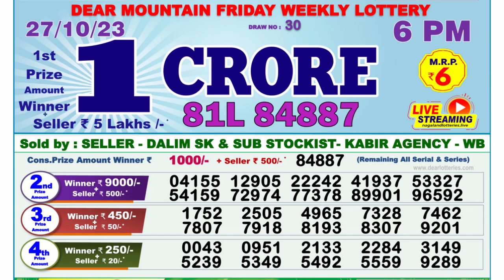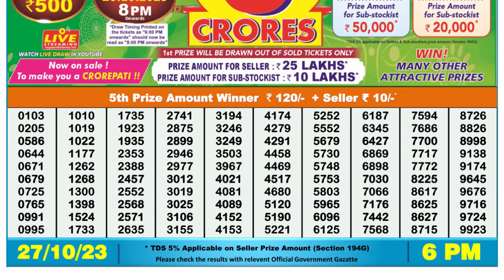🔴 Lottery Sambad Live 06:00pm 27/10/2023 Day Nagaland State Dear Lottery Result Pdf Download